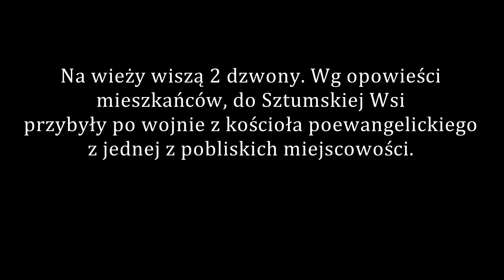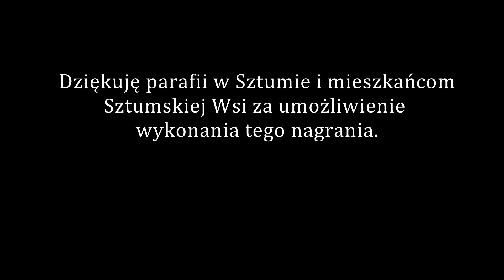Sztumska Wieś - Dzwony Kościoła pw. Podwyższenia Krzyża Św. [Dzwony w Wieżach Polski #140]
Opis Dzwonów

1) Dane techniczne

Mały Dzwon
Materiał: staliwo
Ton: g’’ (-)
Średnica: 68 cm
Wysokość (z koroną): 61 cm
Waga: ok. 120 kg
Rok Odlania: 1898
Odlewnia: Bochumer Verein Gussstahlfabrik, Bochum

Duży Dzwon
Materiał: staliwo
Ton: f’’ (-)
Średnica: 75 cm
Wysokość (z koroną): 69 cm
Waga: ok. 150 kg
Rok Odlania: 1899

2) Opis dekoracji (od góry)

Mały Dzwon
Korona płytowa
Karb na szyi
Napisy na szyi:
BOCHUMER VEREIN, BOCHUM 1898.
Karb na szyi
3 karby na płaszczu

Duży Dzwon
Korona płytowa
Karb na szyi
Napisy na szyi:
BOCHUMER VEREIN, BOCHUM 1899.
Karb na szyi
3 karby na płaszczu

Oprócz tym, o których wspomniałem w filmie, dziękuję Jankowi, bez którego wejście na wieżę by się nie odbyło.